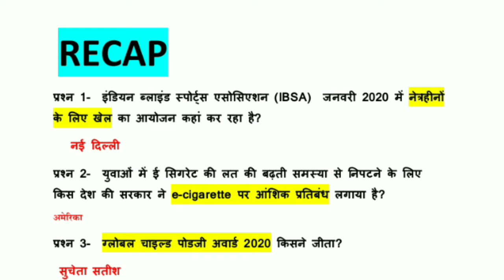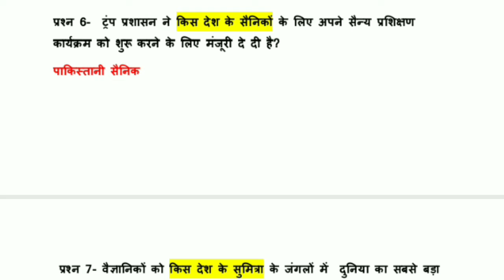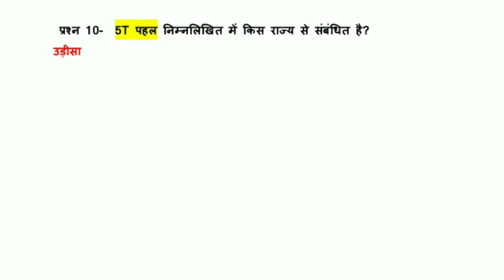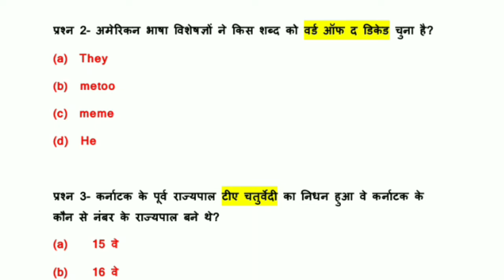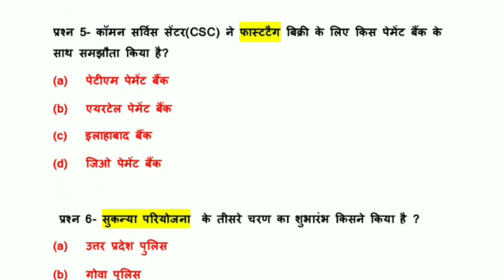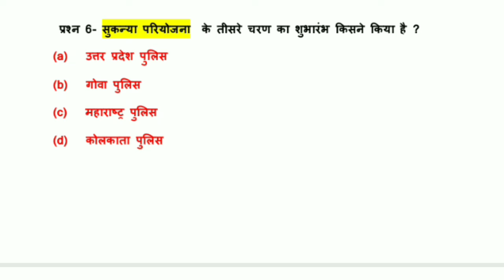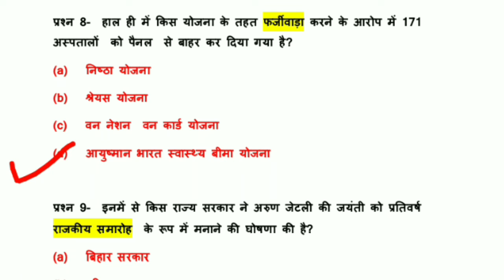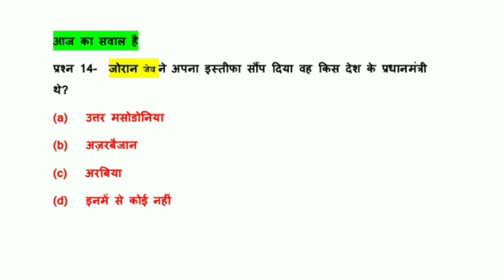कर्रेंट_अफेयर_22 07_January_2020 Today_current_affairs current_affairs_Hindi Current_Affairs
For study material hand notes, Educational video, photos and PDF Join our Telegram_Channel

To join whatsapp your name and city on #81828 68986